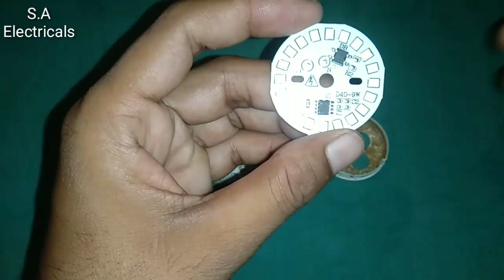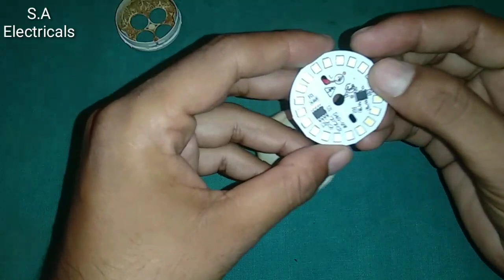Dead CFL Bulb Convert to LED Bulb.SA Electricals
Hello Dosto...
Welcome back my Youtube Channel SA Electricals🔌

🔌 About Description 🔌
cfl bulb convert to led bulb kaise karte hai.
Full information es video mein mil jayegi.
Only 12 rupees Dead cfl ko led mein convert karke bana sakte hai🔌
How to repair cfl bulb at home in hindi
How to repair CFL emergency light
How to repair CFL bulb circuit
CFL convert to led light

❣️Hey Friends Please Support me❣️